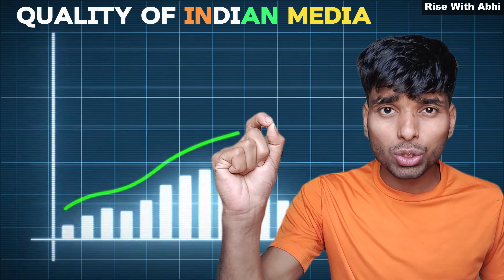Bikau Media ! GODI media vs PAPPU media ||ABHISHEK BHARADWAJ